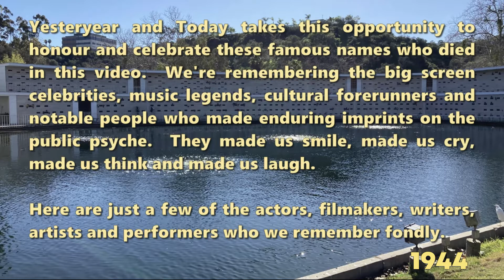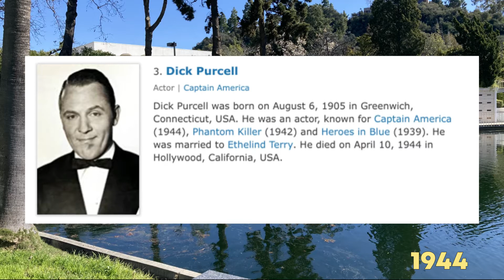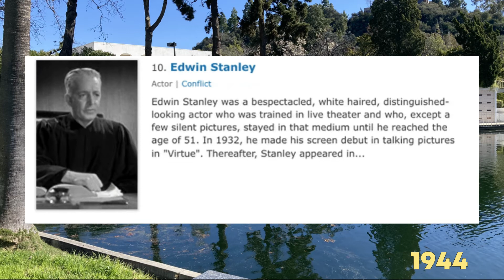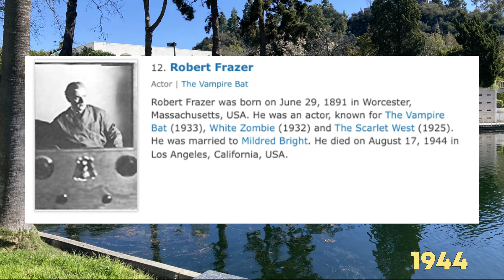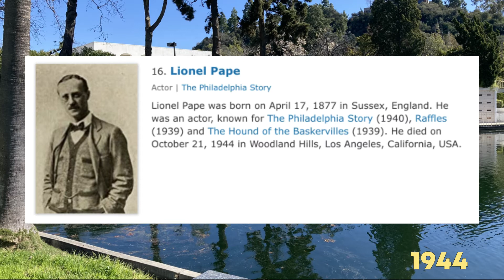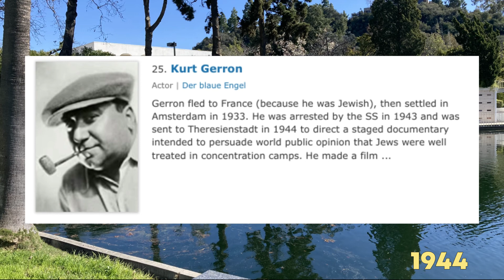Gone Too Soon: The Top 25 Celebrity Deaths That Shocked the World In 1944!